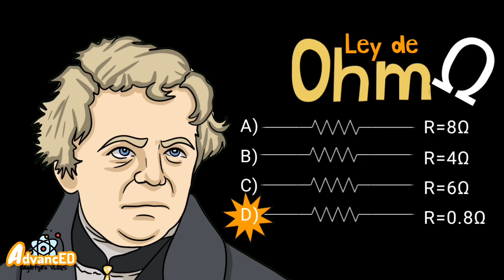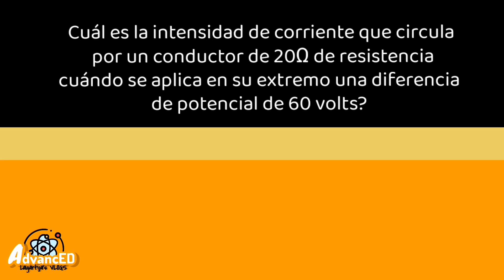¿Qué es la LEY de Ohm?⚡con ejercicios fácil y sencillo en 4 minutos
Hoy te quiero contar de la ley de Ohm “La intensidad o corriente de un circuito eléctrico varía de manera proporcional a la potencia o voltaje aplicado (a mayor voltaje, mayor intensidad, y viceversa), e inversamente a la resistencia (a mayor resistencia, menor intensidad, y viceversa)”.